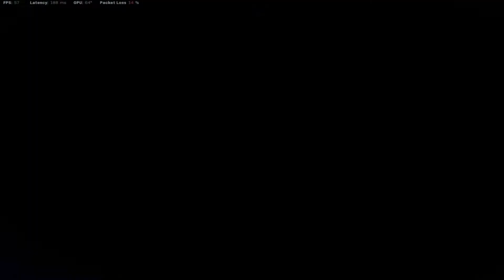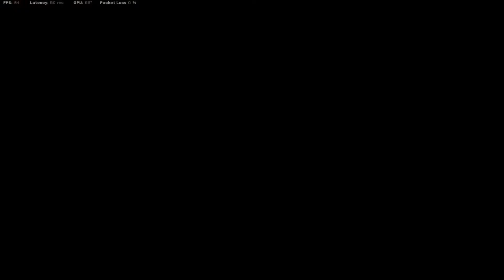Warzone - Can we pull of the win with 200 ping!?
Am I able to pull off a win in warzone while play with 200 ping!?